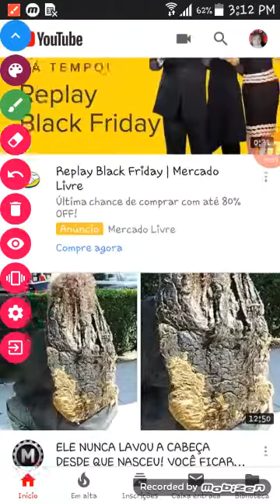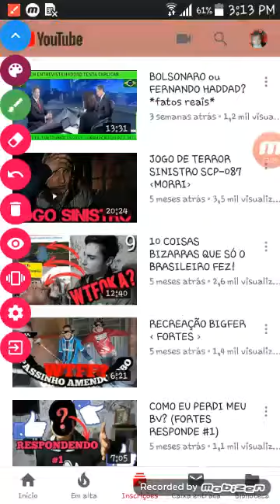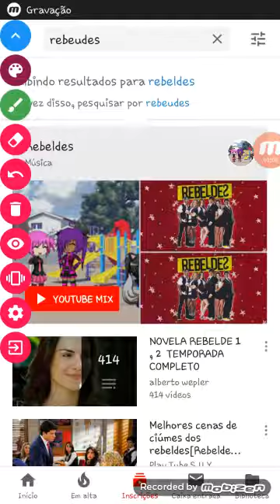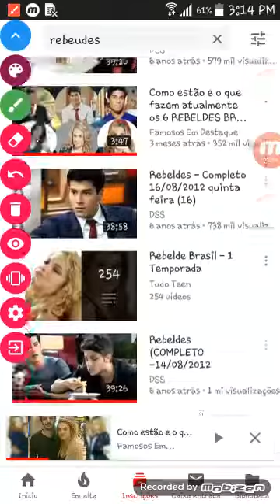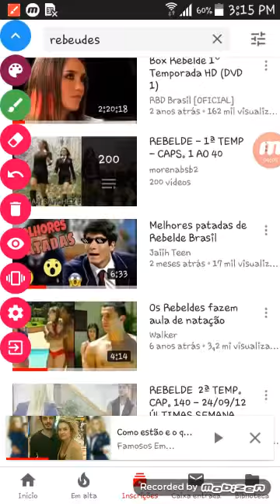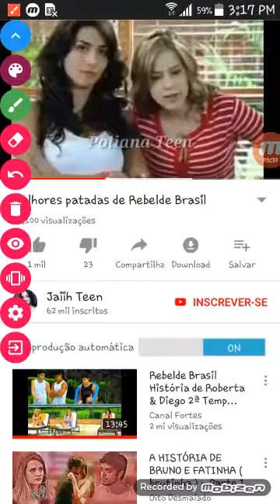Mostrando sobre os rebeldes